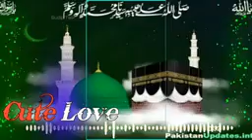15 October 2021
border review khana naat Sharif remix DJ